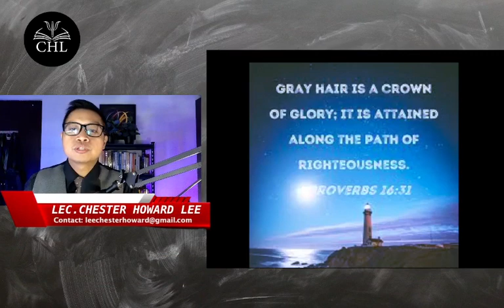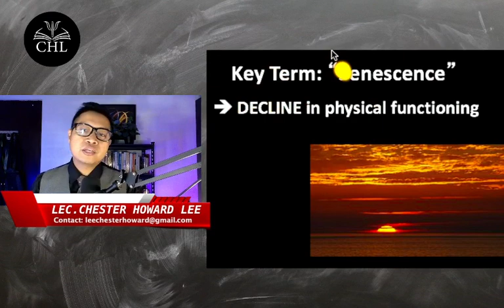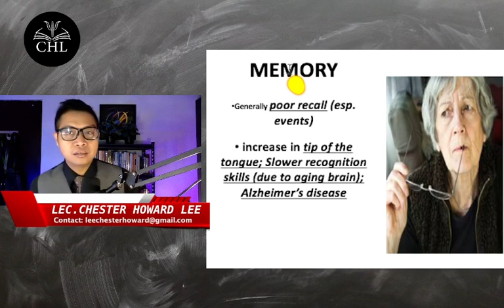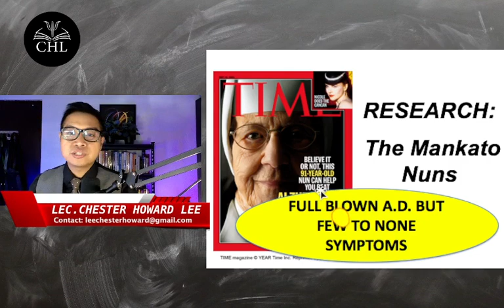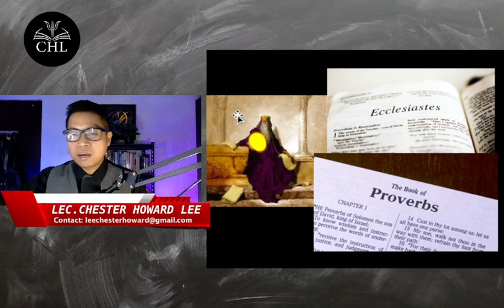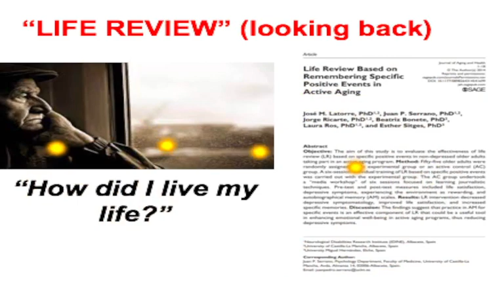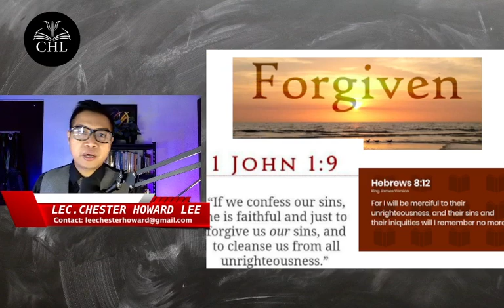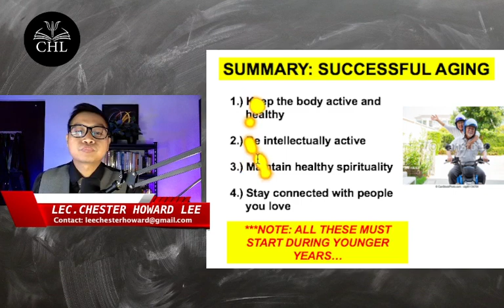DEVELOPMENTAL PSYCHOLOGY LECTURE: OLD AGE (2024)